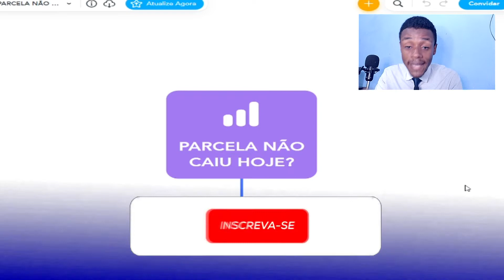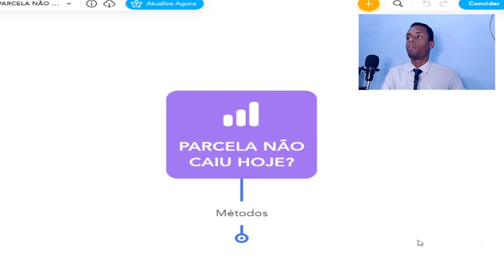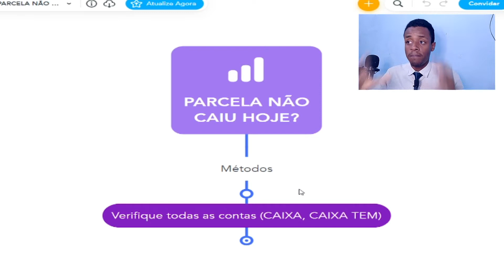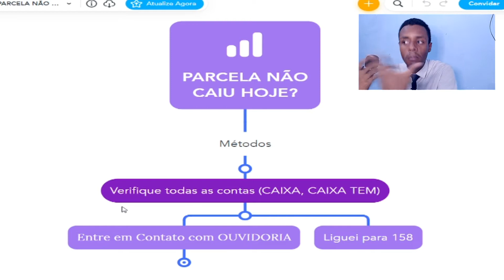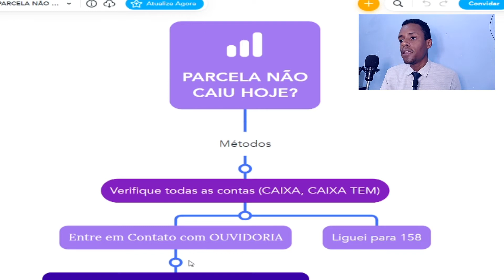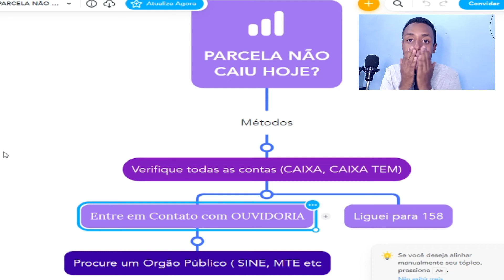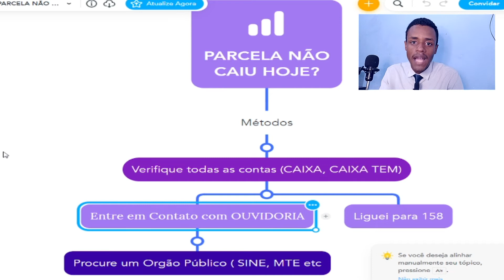RESOLVA PARCELA DO SEGURO DESEMPREGO ATRASADA HOJE MESMO! MÉTODOS 2022!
🎥ASSISTEM AQUI TAMBÉM

SOBRE O VÍDEO: Muitos brasileiros continuam com dificuldade de receber as parcelas do seguro-desemprego até o presente momento. Pensando nisso eu criei mais um vídeo ensinando como resolva essa situação HOJE MESMO através do seu celular.

⚠️INFORMAÇÃO IMPORTANTE:  Nenhum órgão ou pessoa tem direito de cobrar algum valor para ajudar vocês a receber as parcelas do seguro-desemprego. Por isso eu ensino vocês de forma totalmente gratuita;

SOBRE O CANAL!!!:

O meu objetivo é ajudar os brasileiros entrar no mercado de trabalho divulgando as vagas de emprego e ensinando como se candidatar as vagas de emprego. E também ajudo os beneficiários que tem dificuldade de receber as parcelas do seguro-desemprego.